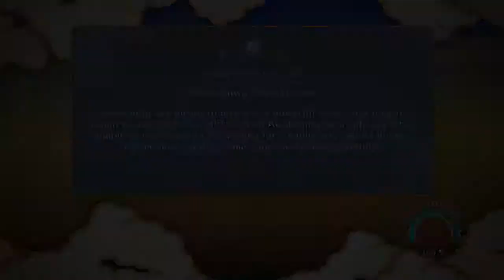Naruto Shippuden Ultimate Ninja Storm 3 Full Burst Ep 9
we start a ninja journey and go along with naruto